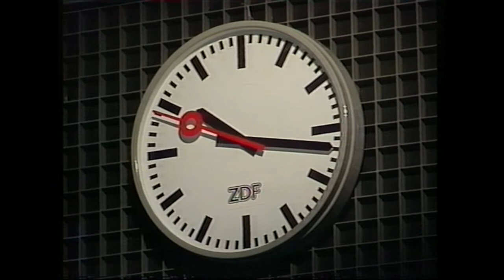ZDF Sportstudio mit Lothar Sippel - Das Interview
1. Sportstudio Auftritt mit Michael Schumacher 1991
Bundesligaspiel Eintracht Frankfurt - Karlsruher SC 1:1
ZDF Moderator Dieter Kürten